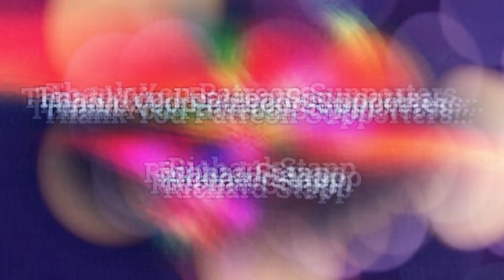Clicker Heroes #306 - LiveStream